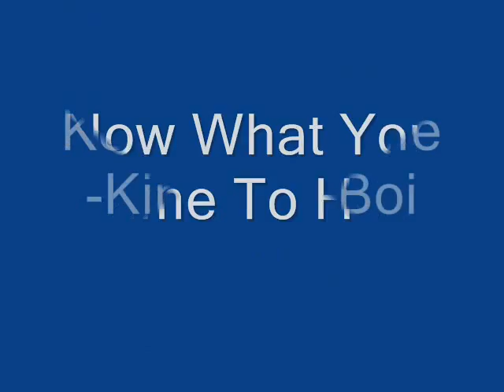Keep Being Me- Kingston Boi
I Got Plenty Love..Got Many Hata's Ima Keep It Real I Don't Like Traders And I Love My Hata's So For That Ima Keep Being Me ..Haha Catchy Beat And Flow A Big Sean Rap Type ..Sorta Lyrical ..Check It Out